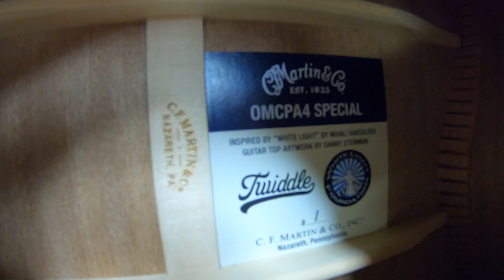Twiddle/White Light Foundation Auction Custom (the making of)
The making of a custom one of a kind collaboration between Martin Guitar and the White Light Foundation with artwork by Danny Steinman.